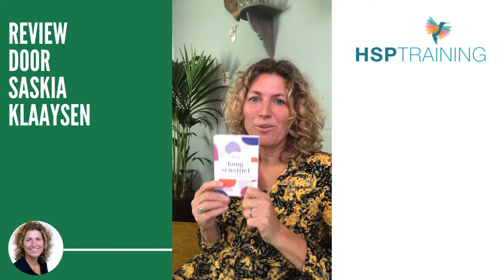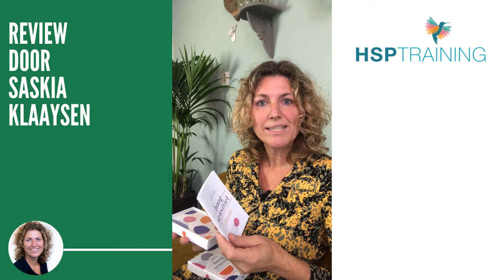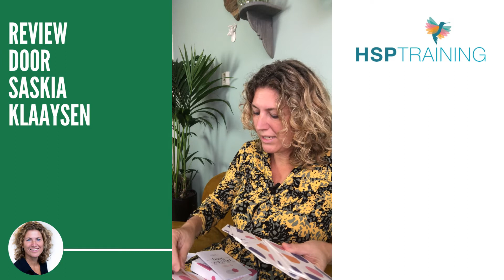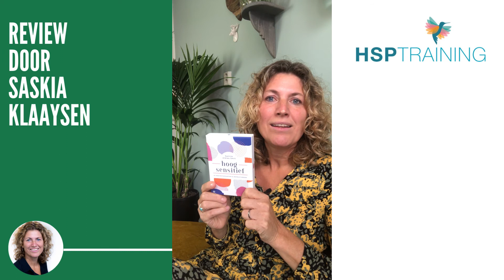Review Kaartenset Hoogsensitief van Sannie Alblas Smit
Saskia Klaaysen geeft een review over de kaartenset van Sannie Alblas Smit: Hoogsensitief. Ze trekt gelijk 3 kaarten zodat je actief mee kunt doen voor wat meer inzicht in jouw hoogsensitiviteit.
Saskia wordt niet betaald voor deze review en heeft geen aandeel in de kaartenset ;-). Wil je de kaartenset bestellen? Doe het dan rechtstreeks bij Sannie Alblas Smit, zodat zij ook de vruchten plukt van jouw aankoop.